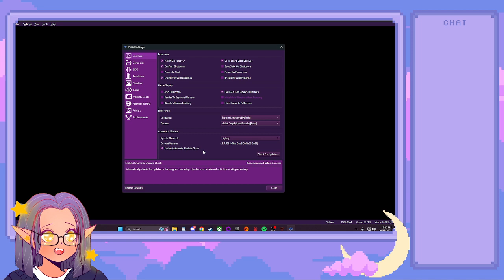The strength of my will is being tested... | Fatal Frame 📸👻 (part 3)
part three of Fatal Frame!!

Miku finds her way to a whole new section of the mansion, but trials and tribulations await her there. A lengthy showdown with the blind lady ensues.